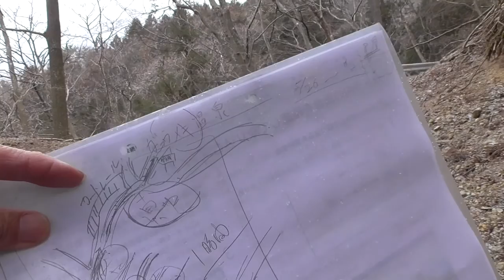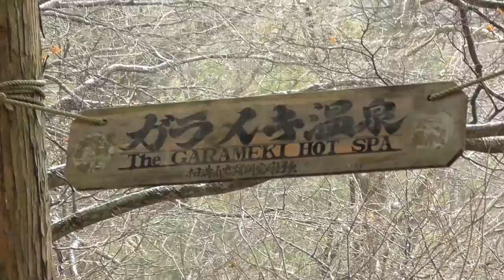ガラメキ温泉・痴の彷徨・・天は我を見放した！・・かな？W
２回目のアタックです。前回はスタート地点で間違ったため、断念。
今回も１回だけ間違ってしまいましたが、何とか到達。
雪とかの心配がなければ、入浴もあったかな？W
皆様も一度、幻の温泉・ガラメキ温泉、入りに来ませぬか？